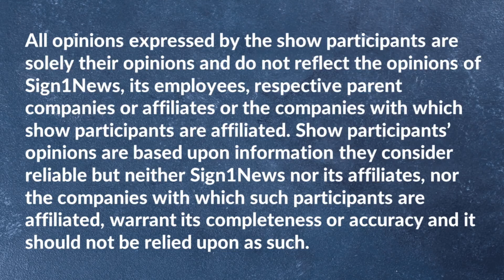Behind-The-Scenes: Accessibility on the set of new Disney+ series "Echo" (1.12.24)